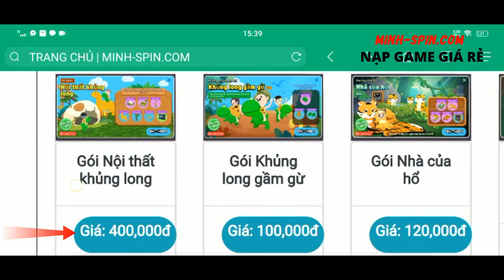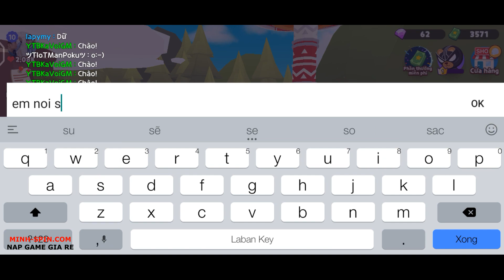PLAY TOGETHER | HƯỚNG DẪN DI CHUYỂN TRÊN TRỜI , CÁCH NHẬN ĐÁ QUÝ ĐỀN BÙ TỪ NHÀ PHÁT HÀNH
Chào các bạn video hôm nay mình xin hướng dẫn các bạn cách nhận quà đá quý của game play together và hướng dẫn các bạn di chuyển trên không trung trong game play together nhé.